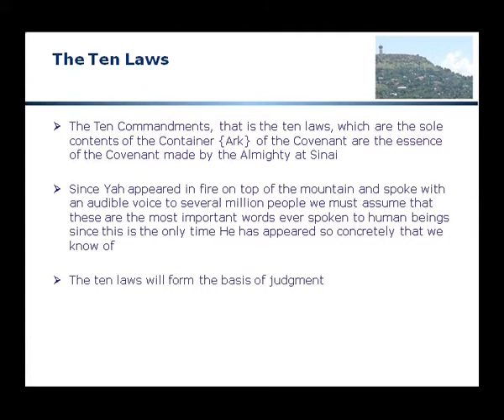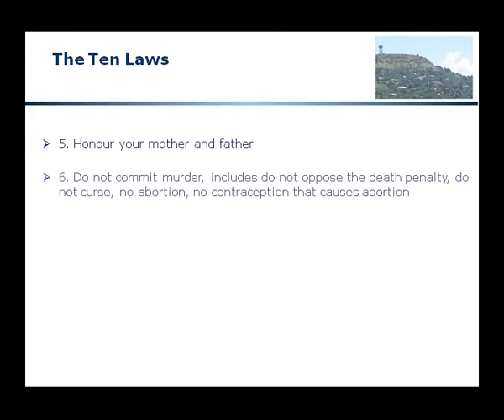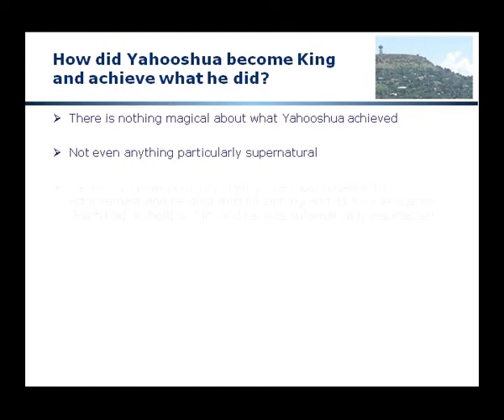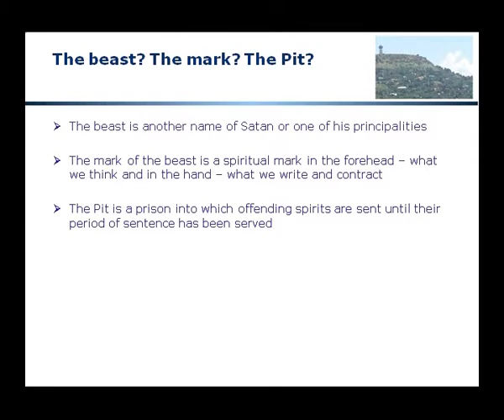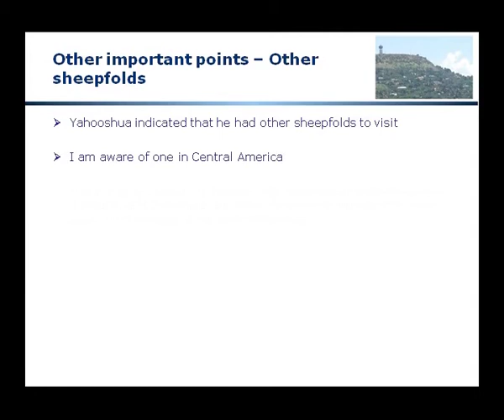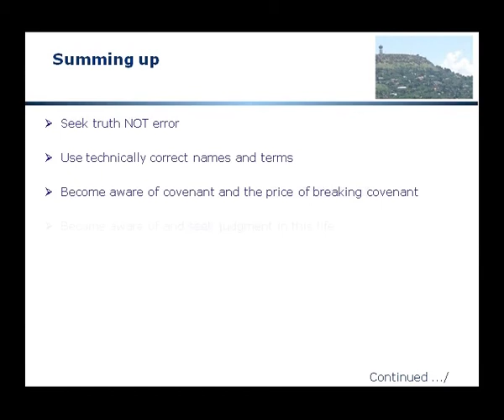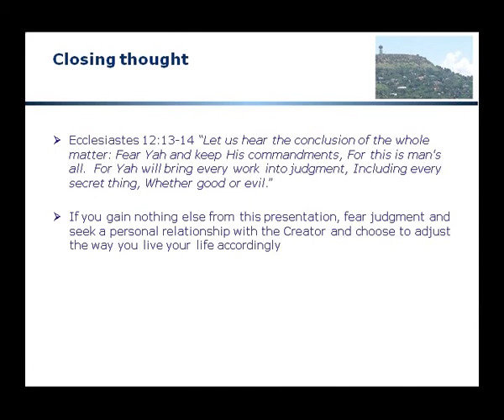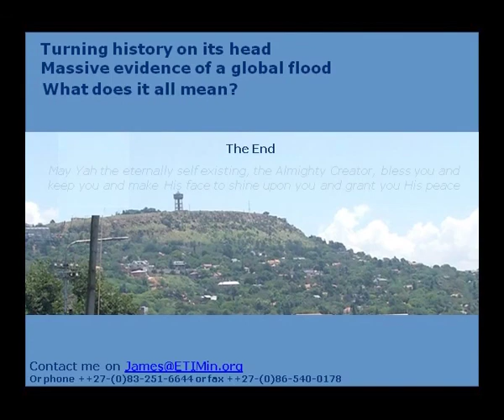11.2 End Notes -- Proof of Global Flood -- Part 2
Discussion of how Yahooshua became king, how he was resurrected, judgment to come, serving Yah faithfully -- see also